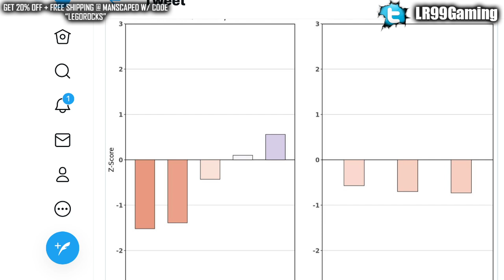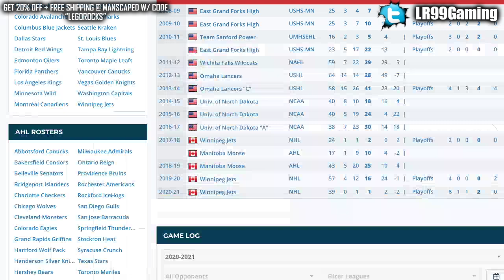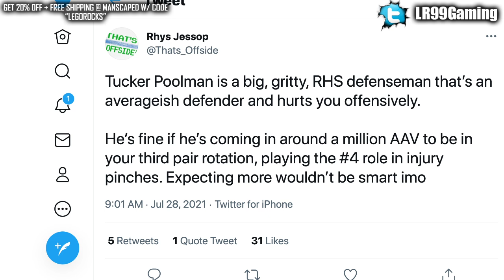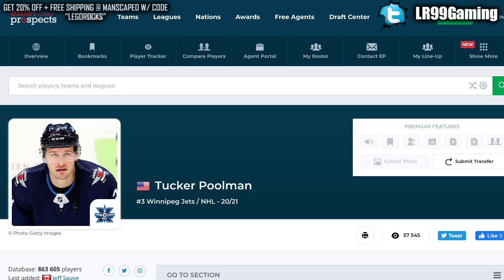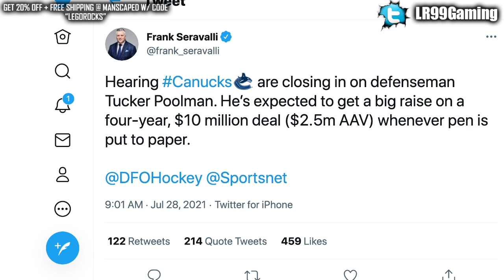WTF? CANUCKS SIGN TUCKER POOLMAN TO FOUR-YEAR DEAL (Former Winnipeg Jets D-Man) NHL Free Agency 2021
The Vancouver Canucks have reportedly signed defenceman Tucker Poolman to a four-year contract worth $2.5 million a season.

The 2021 NHL Draft 1st Round went as follows:

1st) Buffalo Sabres, Owen Power
2nd) Seattle Kraken, Matty Beniers
3rd) Anaheim Ducks, Mason McTavish
4th) New Jersey Devils, Luke Hughes
5th) Columbus Blue Jackets, Kent Johnson
6th) Detroit Red Wings, Simon Edvinsson
7th) San Jose Sharks, William Eklund
8th) Los Angeles Kings, Brandt Clarke
9th) Arizona Coyotes (from Vancouver Canucks), Dylan Guenther
10th) Ottawa Senators, Tyler Boucher
11th) Arizona Coyotes, FORFEITED
12th) Columbus Blue Jackets (from Chicago Blackhawks), Cole Sillinger
13th) Calgary Flames, Matthew Coronato
14th) Buffalo Sabres (from Philadelphia Flyers), Isak Rosén
15th) Detroit Red Wings (from Dallas Stars), Sebastian Cossa
16th) New York Rangers, Brennan Othmann
17th) St. Louis Blues, Zachary Bolduc
18th) Winnipeg Jets, Chaz Lucius
19th) Nashville Predators, Fedor Svechkov
20th) Minnesota Wild (from Edmonton Oilers), Jesper Wallstedt
21st) Boston Bruins, Fabian Lysell
22nd) Edmonton Oilers (from Minnesota Wild), Xavier Bourgault
23rd) Dallas Stars (from Washington Capitals via Detroit Red Wings), Wyatt Johnson
24th) Florida Panthers, Mackie Samoskevich
25th) Columbus Blue Jackets (from Toronto Maple Leafs), Corson Ceulemans
26th) Minnesota Wild (from Pittsburgh Penguins), Carson Lambos
27th) Nashville Predators (from Carolina Hurricanes), Zachary L’Heureux
28th) Colorado Avalanche, Oskar Olausson
29th) New Jersey Devils (from New York Islanders), Chase Stillman
30th) Vegas Golden Knights, Zach Dean
31st) Montreal Canadiens, Logan Mailloux
32nd) Chicago Blackhawks (from Tampa Bay Lightning via Columbus Blue Jackets), Nolan Allan